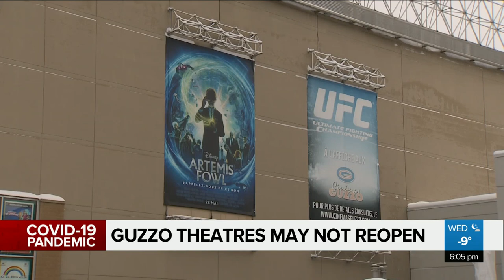Guzzo theatres may not reopen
“If I don’t put that key in the door, that theatre isn’t opening,” says Vince Guzzo, President of Cinemas Guzzo, after he found out movie theatres can’t sell food and drinks when they reopen February 26. Samsara Rainville report.